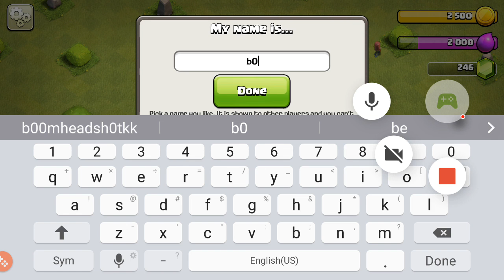Clashing the claning newbie with Kyle (b00mheadsh0tkk)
b00mheadsh0tkk (kyle) new to this phone, and kinda of game , hope you enjoy :D